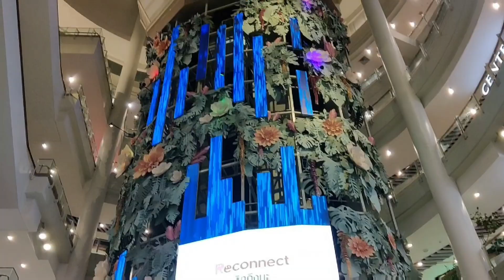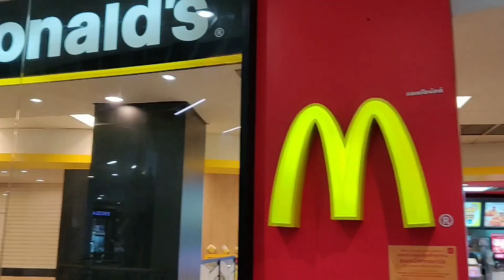উফফ কয়েকদিনে কত শপিং করে ফেললাম আমার আর রুহির || Shopping Haul || Bengali Vlog || Bong Girl Monti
উফফ কয়েকদিনে কত শপিং করে ফেললাম আমার আর রুহির

এবার উইসলিস্ট নয় ওয়াচলিস্ট বানাও!
YTJETRLC20 এই কুপন কোডটি ব্যবহার করুন আর পেয়ে যান 20% ছাড়(কোনও ন্যূনতম কার্ট ভ্যালু নেই)